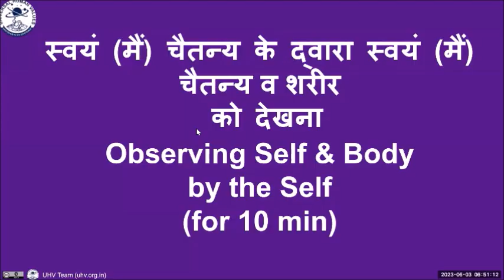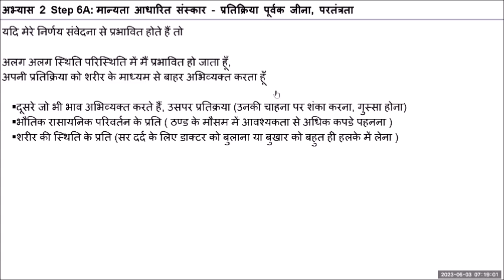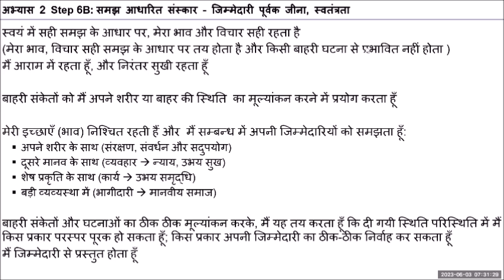D66 UHV III Batch 7 Exercise 2 (Step 6) 2023 06 03 Hindi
Chapters
00:00 recap
08:04 क्या शुरू में स्वयं को इंस्ट्रक्शन देना भी नई मान्यता बनाएगा?
14:12 ""चाहिए"" जो शब्द है ये मेजर मान्यता है...
18:14 सेल्फ ऑब्जर्वेशन
27:36 शेयरिंग
31:41अपनी प्रायोरिटी का निर्धारण कैसे करे
33:42जब किसी से विरोध उनकी योग्यता के करना रहा है तो क्या उनसे संवाद करना चाहिए ?क्योंकि संबंध का भाव तो देख रहें हैं.
49:48ऑब्जर्वेशन करे अपनी क्रियाप्रतिक्रिया पर और बड़ी व्यवस्था में भागदारी में_?"

For Self-reflection:
1.You hear in the news that many people have become sick with the corona virus despite two doses of the vaccine. That night your body develops a fever. You are observing this sensation.
     - Observe your imagination. What is your feeling? What are your thoughts?
     - Are they based on understanding or on an assumption in the lack of understanding?
      - Are you happy or unhappy within?
     - Do you respond or react?

2. In addition,  observe how we are conditioned by 'should' or 'shouldn't' within and keep reacting when not being fulfilled.

3. Also observe whether our effort most of the time is in terms of self-exploration within and in the other, or otherwise in our behavior.

4.Observe every time whether you are reacting or responding.

Keep noting your observations. We can also consider similar such situations and observe our response/reaction. We will discuss our observations tomorrow.